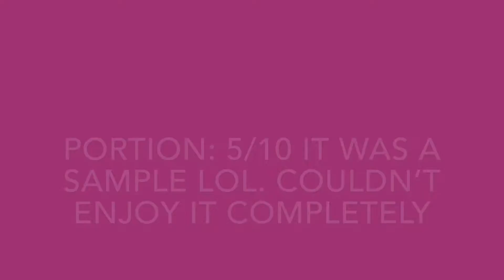Costco Sample: Lentil Pasta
At Costco- decided to try one their samples!

Join the Garden where we can all shine🌟